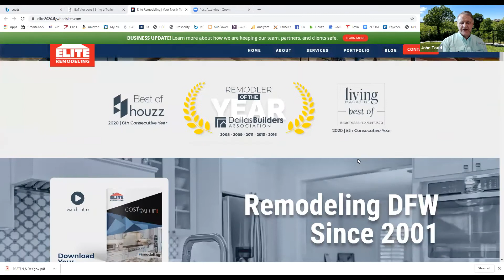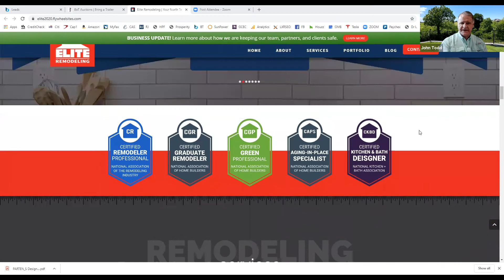Business Update | Elite Remodeling | July 16th, 2020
Hello Everyone,

Yes, we are OPEN both face-to-face and virtually. That decision will be yours, as our customer. And yes, we do take temperatures at every interaction, we use face masks and adhere to recommended social distancing guidelines.

We are taking this uncertain environment seriously and are regularly professionally sanitizing our showroom. I have also asked all on my team members to be tested for both COVID-19 and also for the antibodies to the virus. We believe this information will help guide ongoing efforts and keep our team, partners, and especially our homeowners safe.

Thank you again for all of your support. I genuinely appreciate it.

Thank you, be safe, and God Bless.

John Todd, CGR CGP CAPS
Owner | ELITE REMODELING